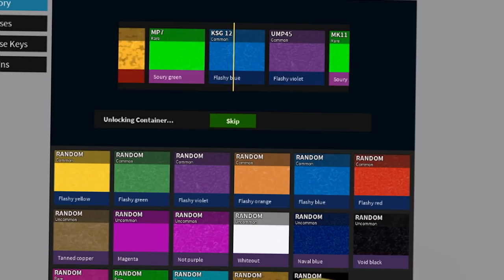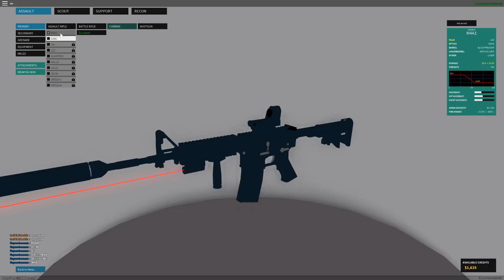HENKIE WILT MONTEREN OP HET BOUWTERREIN!!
Henkie probeert van alles! maar overleeft hij het wel?

---) IGN Info:
Steam: LikeAWalnut
Minecraft: LikeAWalnut
Origin: LikeAWalnut
PSN: Mrwalnutt